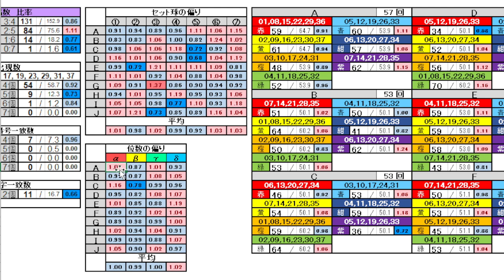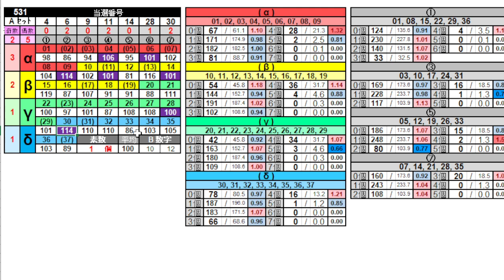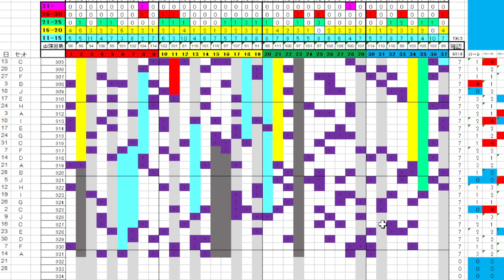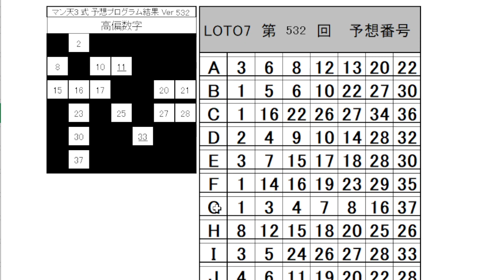【ロト７】第 532 回 予想 (2023年7月21日抽選)